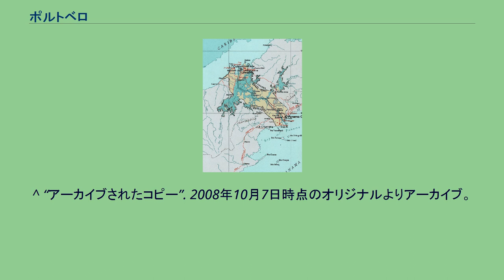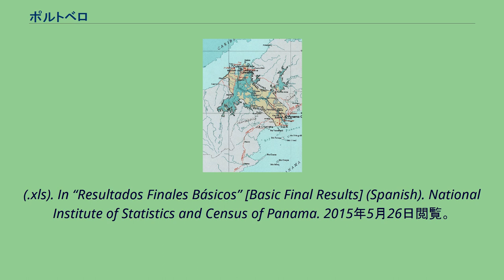ポルトベロ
ポルトベーロ（Portobelo）は、パナマのコロン県の港町である。
パナマ地峡の北部に位置する。
かつてはプエルト・ベージョ（Puerto Bello）という名だった。
パナマ運河の地図。
ポルトベロは地図の上の端にある ポルトベーロの建設は1597年のことだった。
18世紀まではスパニッシュ・メインのヌエバ・グラナダ副王領における銀の重要な積出港で、スペインインディアス艦隊の寄港地の一つだった。
ポルトベーロの町は、ヘンリー・モーガン船長の悪名高い略奪行為の犠牲になったこともあった。
モーガンは1668年に私掠船の船団を率いて、450人でポルトベーロを攻略した。
ポルトベーロは優れた要塞をもっていたにもかかわらず、モーガンは14日に渡り占領し、略奪行為に及び、金目のものはほとんど根こそぎ奪い去って行った。
1739年11月21日に、港町は再びイギリス艦隊の襲撃を受け、占領された（ポルトベロの戦い）。
ジェンキンスの耳の戦争中のことで、この時はエドワード・ヴァーノンが率いていた。
彼は3週間かけてポルトベーロの要塞など主だった建造物を爆破した。
ヴァーノンは1741年にカルタヘナ・デ・インディアスで撃退されたが、この戦いがスペイン貿易体制の脆弱性をはっきりと示したことから、その抜本的な変化が行われた。
スペイン人は、少ない港に大型船を寄港させるやり方から、様々な港に小型船を寄港させる交易に切り替えたのである。
さらに、西海岸での貿易を模索し、ホーン岬周辺を巡るようになった。
こうした転換は、主要港であったポルトベーロの経済に深刻な影響を及ぼし、パナマ運河建設まで立ち直ることはなかった。
今日のポルトベーロは人口5000人にも満たない（2010年時点の人口は4559人）物静かな町である。
奥行きのある自然港を持つこの町には、かつて主要貿易港だった時代に築かれた要塞群がある。
それらは、近隣のサン・ロレンソ要塞とともに、1980年にユネスコの世界遺産に登録された。
2009年10月7日閲覧。
^ "Cuadro 11 (Superficie, población y densidad de población en la República...)" [Table 11 (Area, population, and population density in the Republic...)]
(.xls). In “Resultados Finales Básicos” [Basic Final Results] (Spanish). National Institute of Statistics and Census of Panama. 2015年5月26日閲覧。